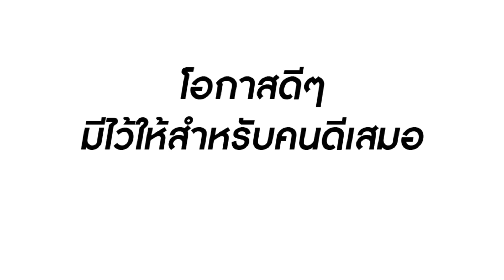ผัดผักบุ้งริมถนน บริษัทเอาคนแล้งน้ำใจมาเป็นหัวหน้างาน | Lovely Family TV